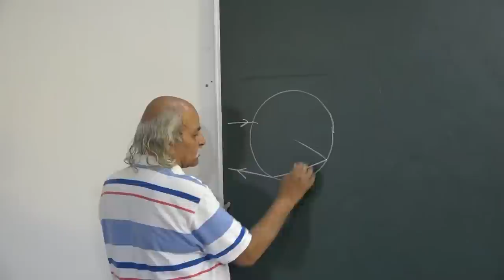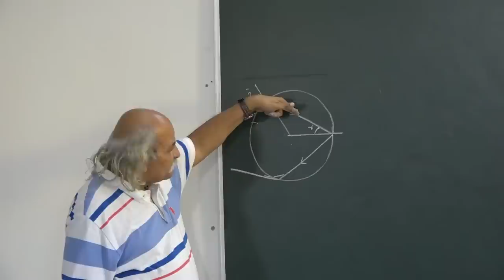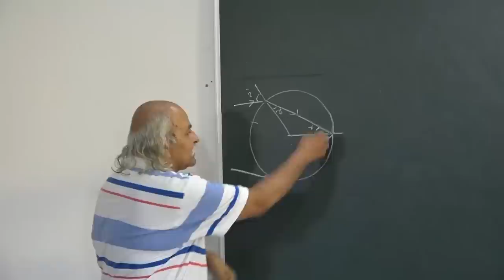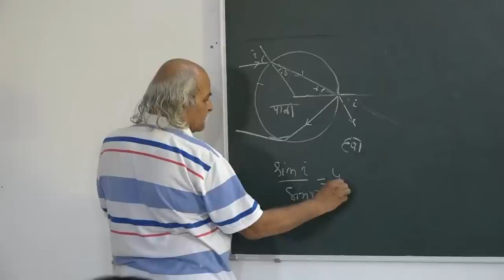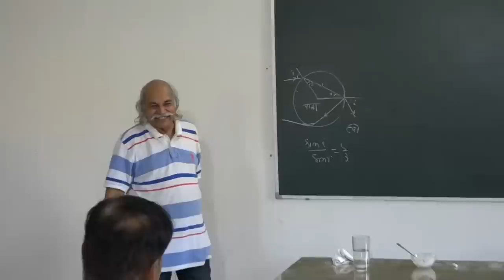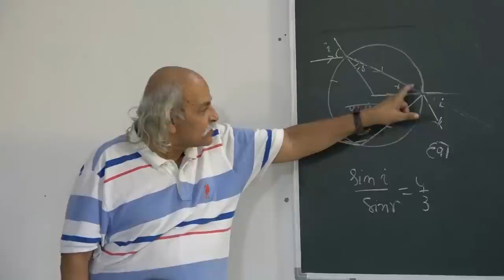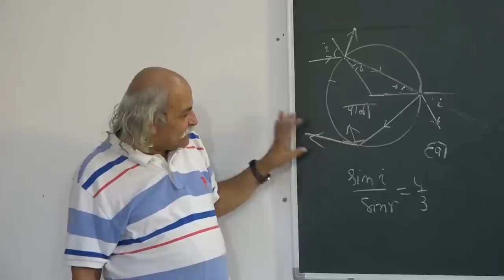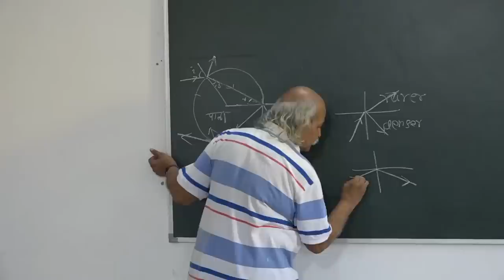TIR in Rainbow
Why there is no TIR in Rainbow formation.